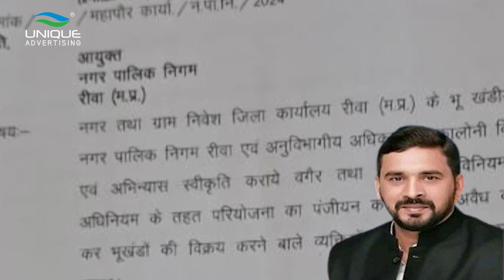Shabd Sanchi News Bulletin | Rewa Madhya Pradesh | MP News | CM Mohan Yadav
[1] रीवा जिले के बैकुंठपुर में तालाब में उतराती हुई मिली अज्ञात व्यक्ति की लाश
[2] रीवा में हत्या का आरोप लगाते हुए शव रखकर परिजनों ने किया चक्काजाम
[3] मऊगंज विधायक प्रदीप पटेल ने पुलिस अधिकारीयों पर लगाए गंभीर आरोप
[4] रीवा महापौर ने नियम विरुद्ध तरीके से हो रही प्लाटिंग को लेकर निगमायुक्त को लिखा पत्र
[5] रीवा में रानी तालाब स्थित मां कालिका का किया गया सोलह श्रृंगार
[6] रीवा के कृष्ण राज कपूर ऑडिटोरियम में लहेरियों गरबा का आयोजन
[7] बैतूल में आज जन्मी बेटियों को बांटे गए सोने के लॉकेट
[8] केंद्रीय कृषि मंत्री शिवराज सिंह चौहान ने भोपाल स्थित घर में किया कन्या भोज का आयोजन
[9] मुख्यमंत्री मोहन यादव ने मां अंबे की पूजा-अर्चना कर की प्रदेशवासियों के कल्याण की मंगल कामना
[10] उज्जैन में महाष्टमी पर माता को लगाया गया मदिरा का भोग
[11] 66 साल के नोएल टाटा अब 'टाटा ट्रस्ट' के चेयरमैन होंगे
[12] नासिक आर्टिलरी स्कूल में 2 अग्निवीरों की मौत